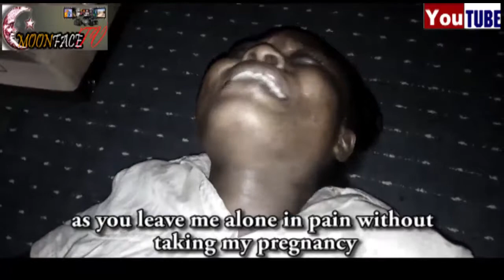AFOWOFA II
What a man sowet shall he reap. You must watch this